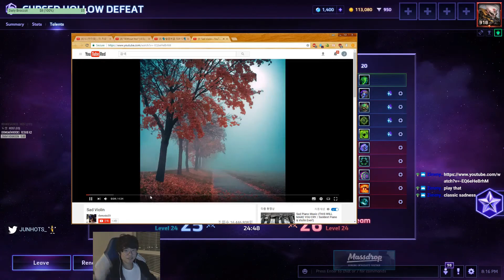Heroes of the Storm Daily Highlights | Ep. 154 | Heroes of the Storm, JunHotS_, Snowblazzed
The streams that make this video possible:

00:03 | Heroes of the Storm - BadBenny with the 4 man mosh

00:33 | Heroes of the Storm - HGC NA Phase 2 Part 2 Week 1 Day 3

01:03 | Heroes of the Storm - HGC EU Phase 2 Part 2 Week 1 Day 3

01:33 | Heroes of the Storm - HGC NA Phase 2 Part 2 Week 1 Day 3

02:01 | Heroes of the Storm - Lunara gets deleted, and Superstars falls apart (NA HGC)

03:01 | JunHotS_ - T/S Jun - FeelsJunMan

03:18 | Snowblazzed - SnowBlazed | NiceTricks -Heroes of the Storm / ENG

04:18 | Youbetterknowme - [GER] HGC EU Woche 6 - Liquid vs. Zealots

04:48 | realBamBam - Monk

05:18 | Heroes of the Storm - HGC EU Phase 2 Part 2 Week 1 Day 3

05:57 | realBamBam - Bambam vs HL - Taking up a life of farming Tomatoes.

06:19 | realBamBam - Bambam vs HL - Taking up a life of farming Tomatoes.

06:49 | Sc2FanTV - GFE Fan/4th Guy HL !prime

07:19 | M00TALLICA - Prepare to be F'd by the long arm of the law

07:34 | specialtea_ - Imp Support SpecialTea #139 GM - New pc! - TeaL warm up and then HL

08:04 | noah_hots - Smurf HL

08:40 | Sc2FanTV - Fan's Fire Alarm

09:40 | Aphrenics - No you're not.

09:46 | itsmissLee - yep thats my name

10:16 | Kure_HOTS - what a throw-in

🤖  Music Credits

Glenn Stafford, Jason Hayes - The Mines
Heroes of the Storm OST

Gamebot HotS is the best place to watch the latest and greatest Heroes of the Storm gameplay highlights. We feature clips from your favorite Twitch streamers.

Heroes of the Storm - HotS - is a multiplayer online battle arena, or moba, video game developed and published by Blizzard Entertainment for Microsoft Windows and OS X. The game features heroes from Blizzard's franchises including Warcraft, Diablo, StarCraft, The Lost Vikings, and Overwatch. The game uses both free-to-play and freemium models and is supported by micropayments, which can be used to purchase heroes, visual alterations for the heroes in the game, and mounts. Blizzard does not call the game a "multiplayer online battle arena" or an "action real-time strategy" because they feel it is something different with a broader playstyle; they refer to it as an online "hero brawler".

As of March 2017, there are currently 64 heroes in the game, divided into 4 separate roles: Assassin (damage dealer and attacker), Warrior (damage absorber and bruiser), Support (healer and combat augmenter) and Specialist (siege, summoner and commander).

Heroes of the Storm has many game modes, including: Tutorials, Training, Versus A.I., Quick Match, and unranked draft. It also has ranked modes, which include Hero League and Team League.